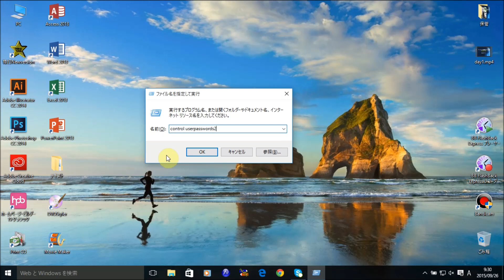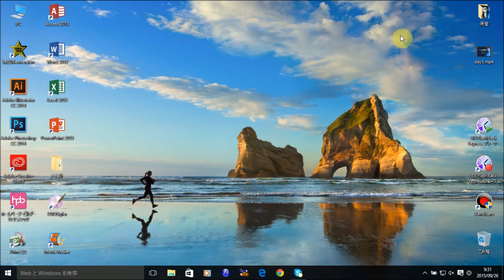Windows10 パスワード入力をしないでパソコンを起動させる方法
【補足】動画内で説明している「control userpasswords2」で画面が開かないケースがあるようです。その場合、同じ要領で「netplwiz」と入力してみてください。同じ画面が開くと思います。

【無料！】あなたのパソコン力が劇的にアップする動画講座の

この動画では、Windows10の新しい機能を中心にご紹介。今回は、「パスワード入力をしないでパソコンを起動させる方法」です。ぜひ、Windows10の新しい操作の修得にお役立てください。